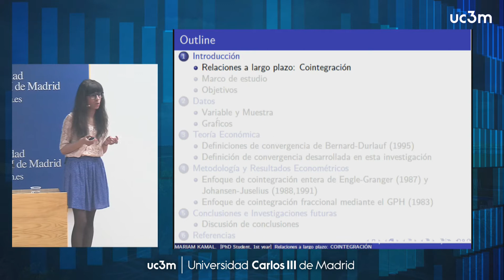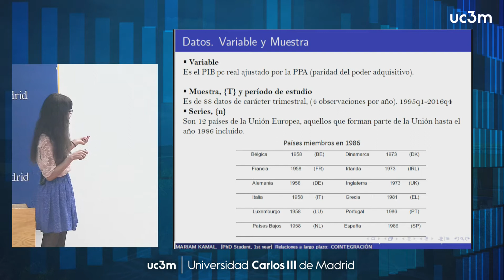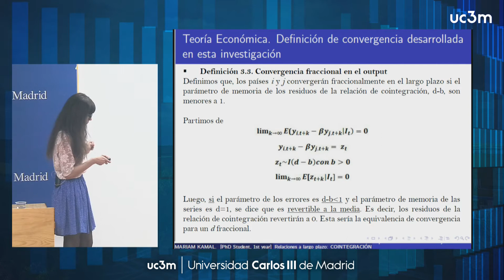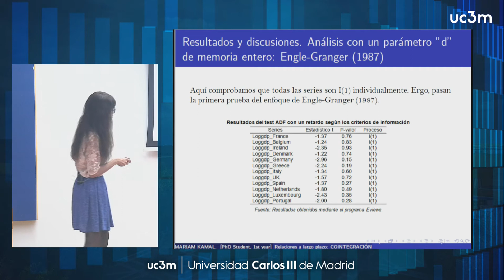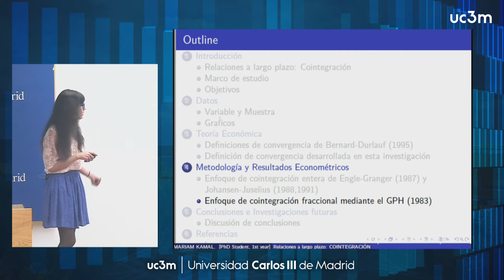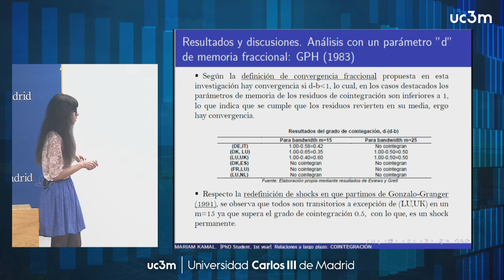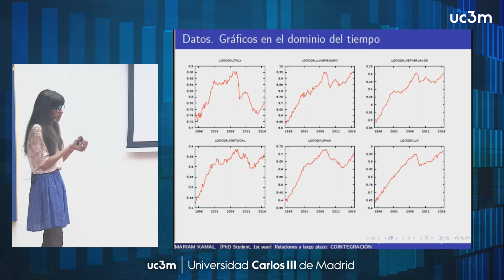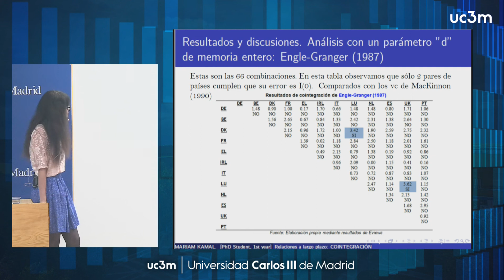Seminario Junior UC3M - ¿Existe alguna relación a largo plazo?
MARIAM KAMAL (UPV/EHU)

El estudio de relaciones a largo plazo es uno de los más tratados en las últimas décadas en el ámbito de la Econometría. El hecho de poder analizar y visualizar ciertas variables, así como su equilibrio en el largo plazo, es de gran utilidad para las Series Temporales.

En esta investigación se analizan variables del PIB per cápita de distintos países de la UE y se estudia su posible convergencia en un sentido matemático que explicaré durante la charla.